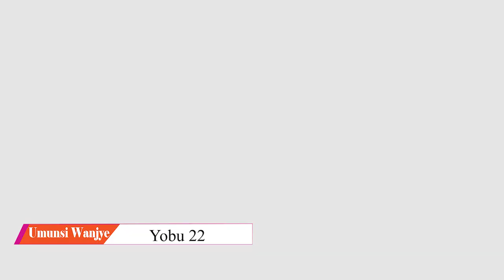UmunsiWanjye Yobu 22 Hortense Mazimpaka